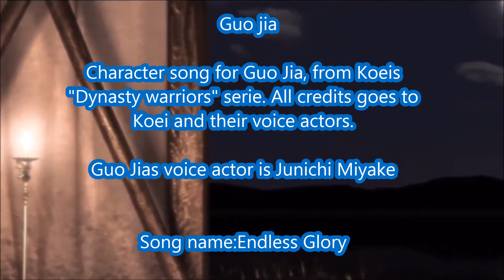Guo Jia Endless Glory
This is one of the character songs made for Guo Jia, "Endless Glory".